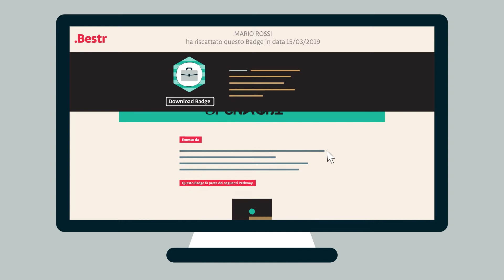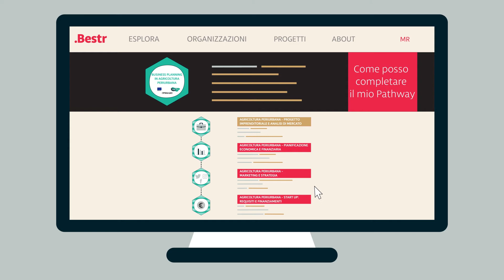Come riscattare Open Badge e Pathway in OpenAgri - Video tutorial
Percorsi di competenze per innnovare il territorio: gli Open Badge Pathway di OpenAgri su Bestr permettono ai partecipanti di vedersi riconosciute non solo le singole competenze maturate nelle esperienze formative, ma anche le macro-competenze a cui i percorsi formativi conducono.
Un Pathway su Bestr è un percorso fatto di diversi Open Badge che rappresentano diverse competenze e portano a una macro-competenza - più grande della somma delle parti. Questo videotutorial spiega come seguire il Pathway e ottenere il Badge della macro-competenza.

OpenAgri - New Skills for new Jobs in peri-urban agriculture - è un progetto finanziato dal programma dell'Unione Europea Urban Innovative Actions e guidato dal Comune di Milano. Cineca è partner di Open Agri.